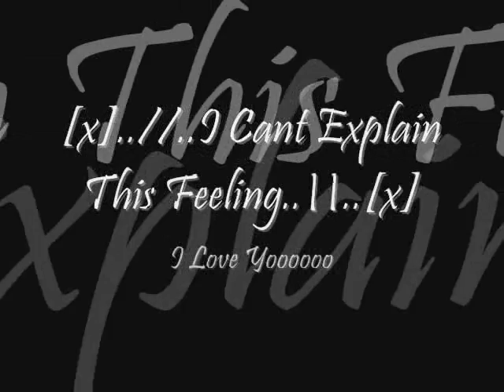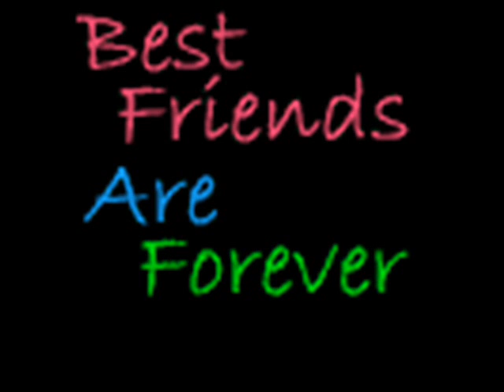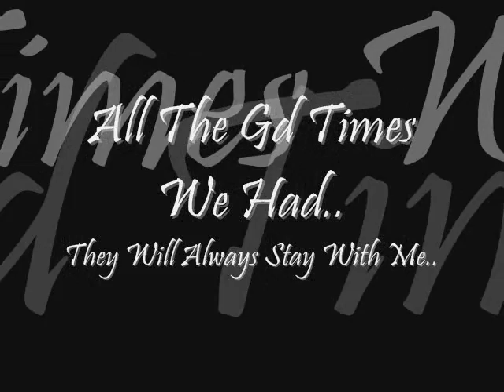X...Apy Et Lauper...X